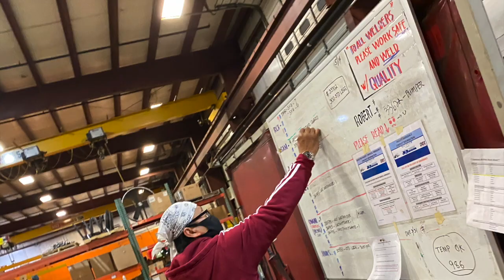DCI Team Update - 5/16/2020